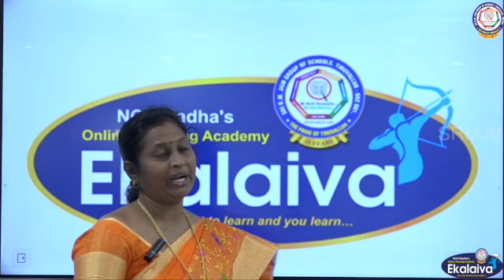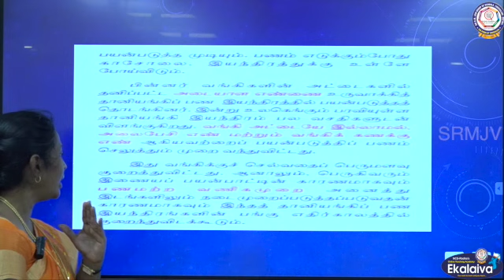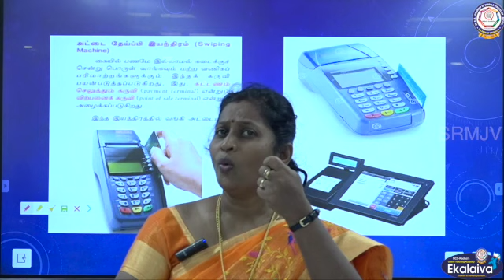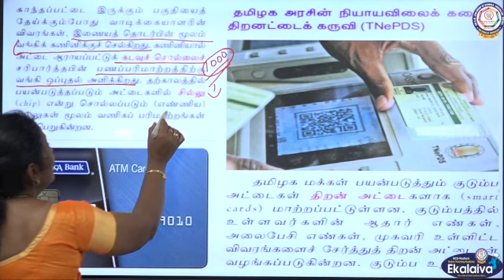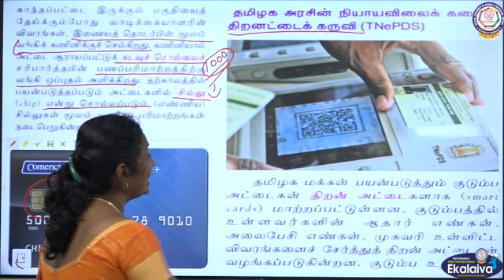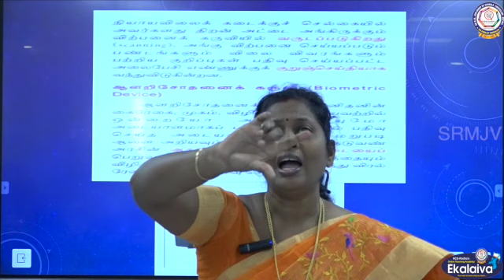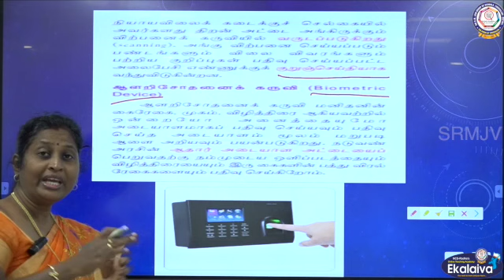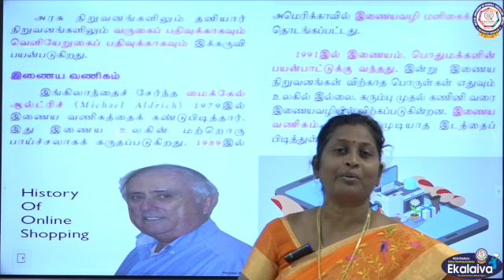CBSE வகுப்பு IX - தமிழ் - இயந்திரங்களும் இணையவழிப் பயன்பாடும் (பகுதி - 3)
தமிழ்-வகுப்பு IX-இயந்திரமும் இணையவழி கற்றலும்